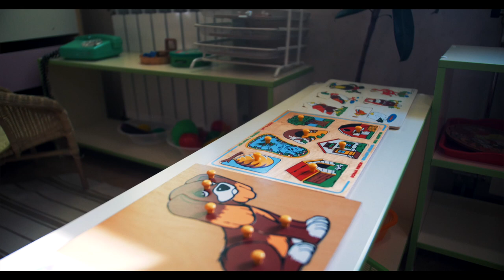Интерактивный пол в детском центре развития [POGUMAX]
Детский центр Монтессори "Седьмой лепесток", г. Новосибирск.

Мы побывали в детском центре развития "Седьмой лепесток", чтобы провести занятие с интерактивным полом.

"Седьмой лепесток" с удовольствием работает уже 10 лет в сфере образования. Все педагоги центра являются экспертами в области воспитания детей и владеют Монтессори- методом.

Что такое интерактивный пол?
Интерактивный пол - это напольная проекция, которая реагирует на движение детей. Попадая в зону проекции, ребёнок своими действиями заставляет картинку «оживать».

Используя интерактивный пол можно проводить
🔸развивающие занятия
🔸обучающие уроки
🔸интерактивные праздники

Занятия с интерактивным полом
✅Развивают подвижность и реакцию
✅Обучают находить нестандартные решения
✅Обучают работе в команде
✅Помогает легко воспринять материал
✅Закрепляет положительный опыт

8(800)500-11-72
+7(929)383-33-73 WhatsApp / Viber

Соц. сети